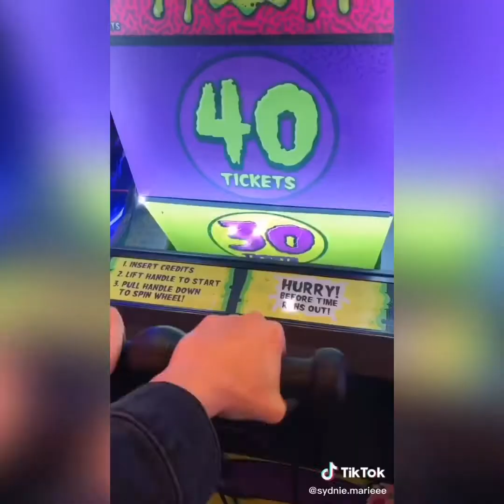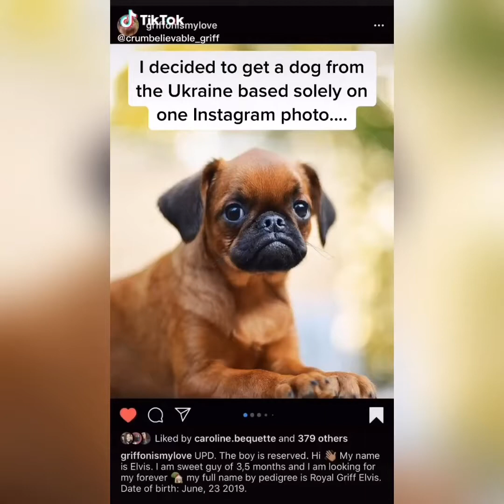And It Went Like... | Tik Tok Trend Compilation!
And It Went Like Trend!
The best Tik Tok compilation!